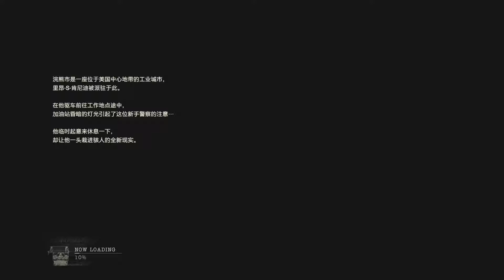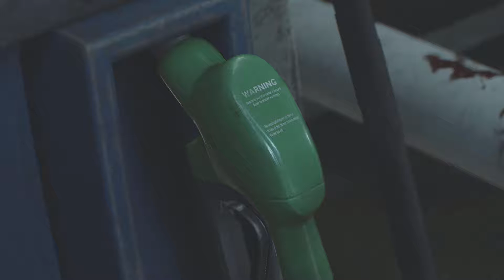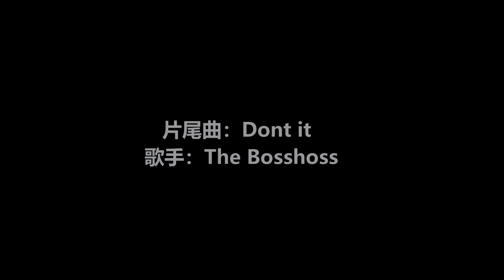单手无伤《生化危机2重制版RE:２》里昂篇「里关」专家难度流程攻略解说 第一期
里昂篇「里关」S评价专家难度单手无伤攻略解说视频第一期，无伤视频制作不易还望各位多多订阅支持一下。